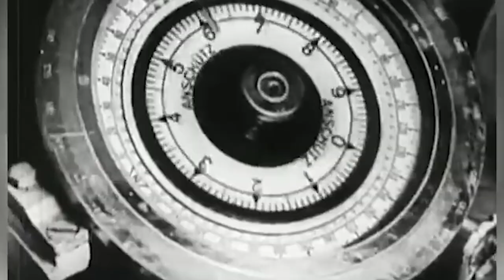The Mysterious Disappearance of a French WW2 Submarine - Surcouf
Surcouf was a huge French submarine that was commissioned in the 1930s. Given its size and capabilities, it was a one-of-a-kind submarine, and it was regarded as the largest submarine of its time. The ship was named after the French privateer Robert Surcouf, who was famous for his late-nineteenth-century attacks on British trade ships.

The Surcouf was built for use in the Atlantic Ocean, and it was outfitted with cutting-edge technology such as long-range torpedoes, anti-aircraft guns, and a seaplane. The primary function of the submarine was to perform reconnaissance and raid enemy vessels. It was also intended to be a flexible vessel capable of performing a variety of duties such as aiding land operations and laying mines.

Despite its outstanding capabilities, the Surcouf's operational lifespan was brief. It took part in the early phases of WWII before being lost in 1942 while on a mission in the Caribbean. The precise cause of its disappearance is unknown, and there are numerous ideas as to what happened.

Similar Channels:
Dark Docs, Simple History, American Heroes Channel, Dark History, The Why Files

- As images and footage of actual events are not always available, Lost Files sometimes utilizes similar historical images and footage for dramatic effect.